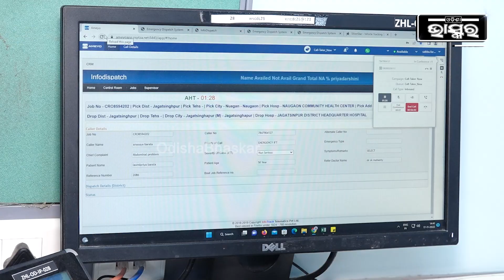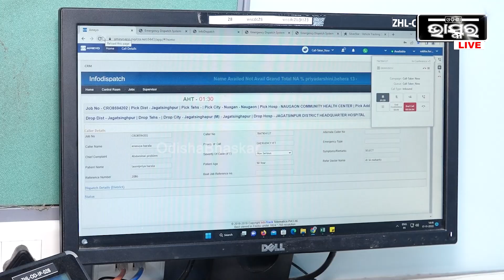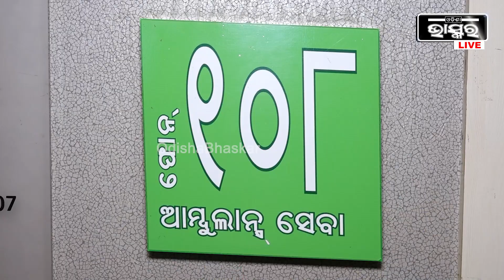ଛୋଟ ଛୁଆ ଫୋନ କରି ଲାଇନ ବିଜି ରଖୁଛନ୍ତି, ଖରାପ ଭାଷା କହୁଛନ୍ତି..ପ୍ରତିଦିନ 50-60 ଫେକ କଲ କରୁଛନ୍ତି